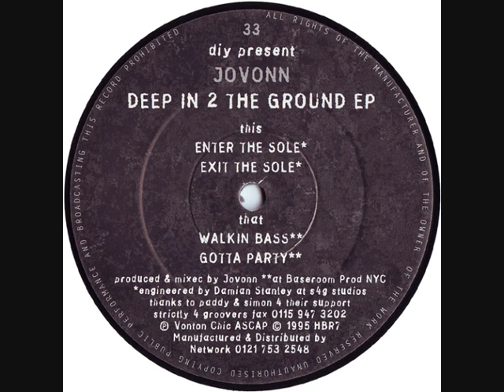Jovonn - Enter The Sole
1995 | Strictly 4 Groovers